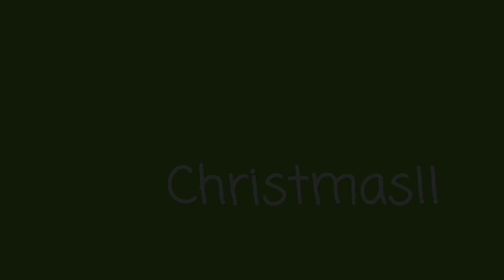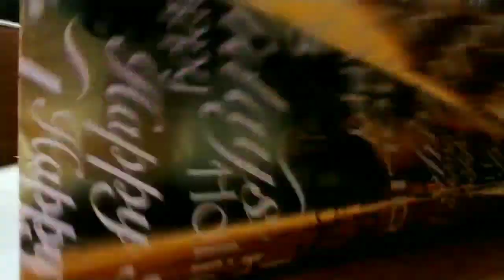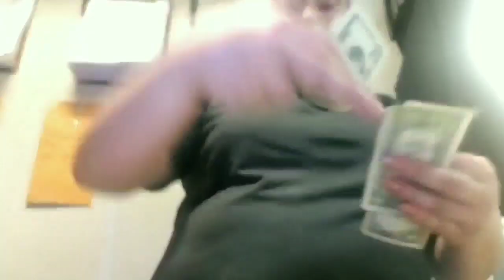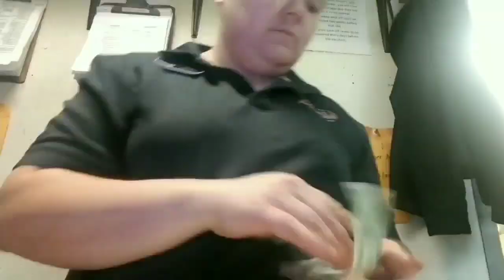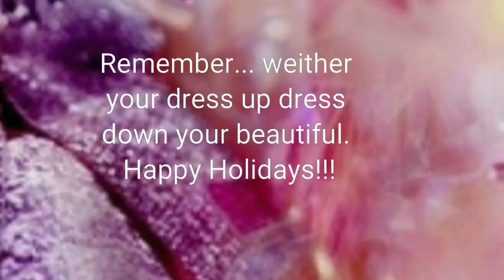VlogMas Day 21 🎄🎅🤶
Facebook glitta mamma

Patron glitta mamma